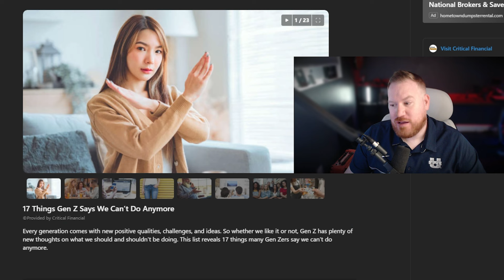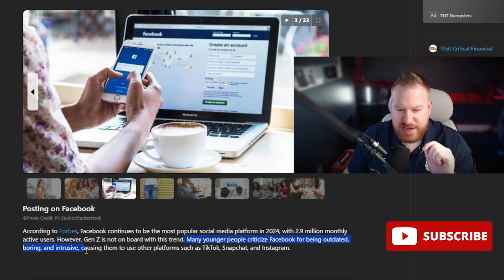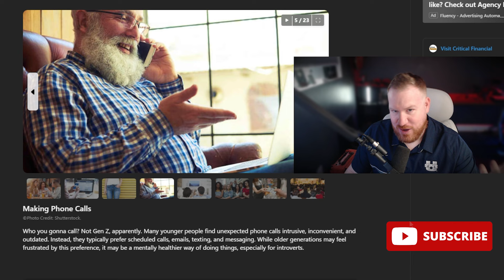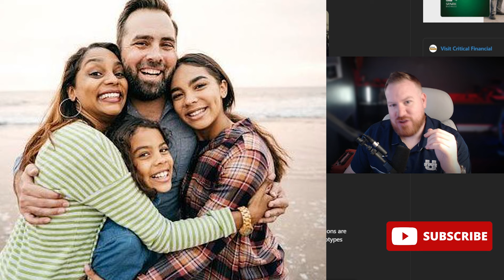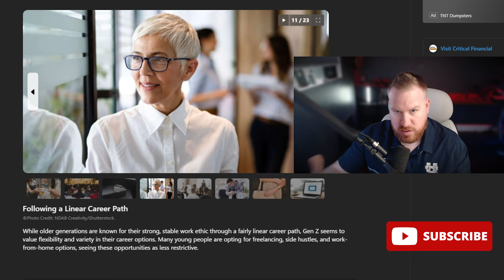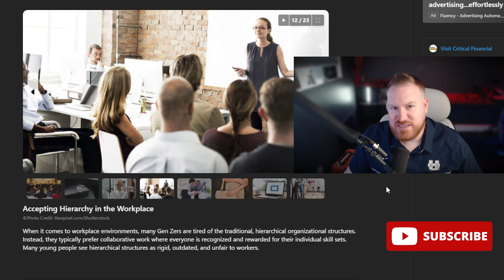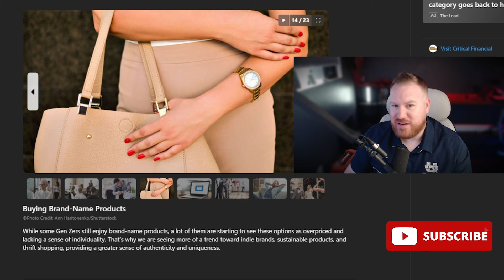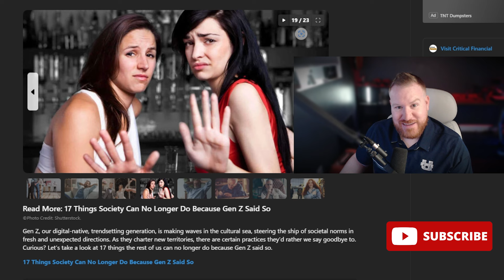17 Things Gen Z Says we CAN'T Do Anymore..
Gen Z is currently the youngest adult generation and they have a lot of woke ideations. Today we're going over a list of 17 things that the older generations are not allowed to do anymore...